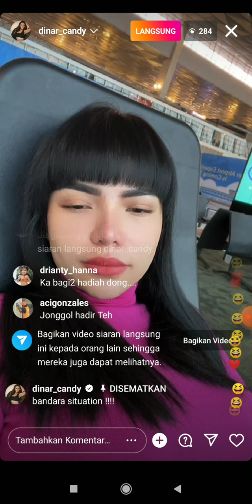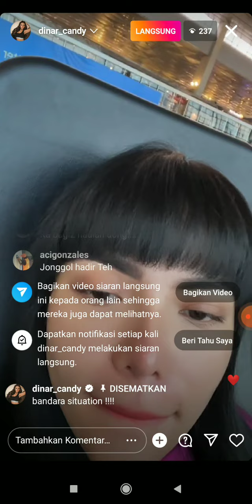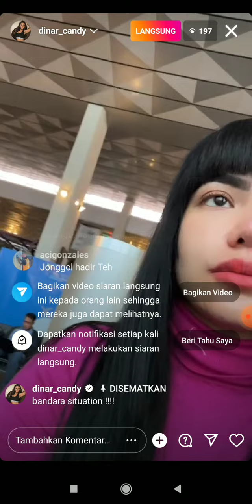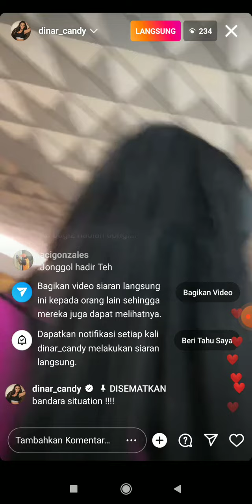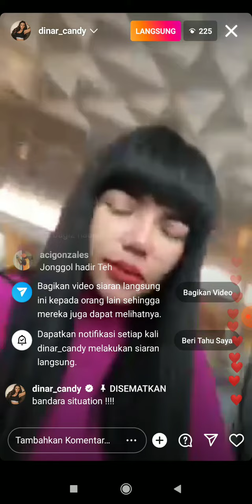LIVE INSTAGRAM TERBARU DINAR CANDY || LUCU NIH NETIZEN NAWARIN JADI ASISTEN PRIBADINYA DINAR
LIVE INSTRAGRAM TERBARU DINAR CANDY || LUCU NIH NETIZEN NAWARIN JADI ASISTEN PRIBADINYA DINAR